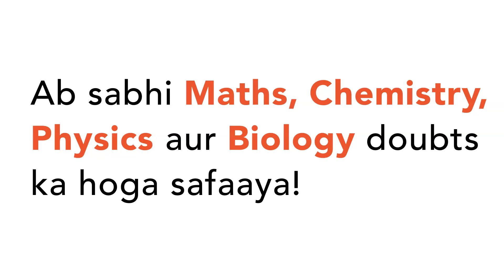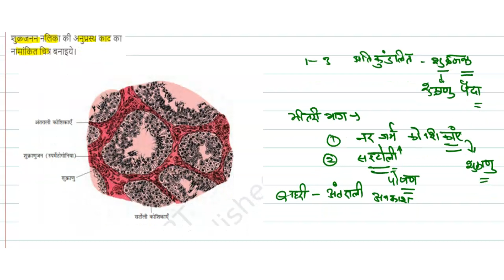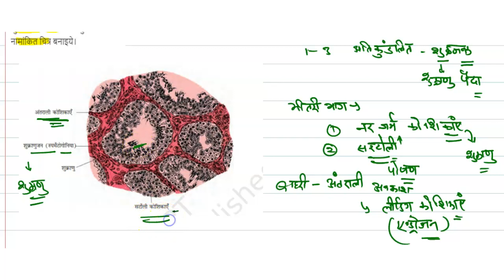शुक्रजनन नलिका की अनुप्रस्थ काट का नामांकित चित्र बनाइये।